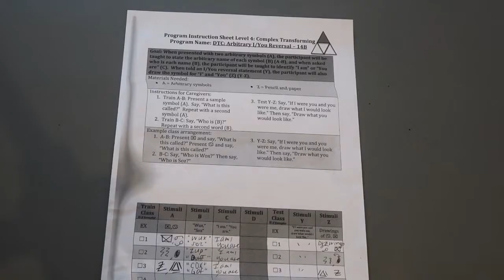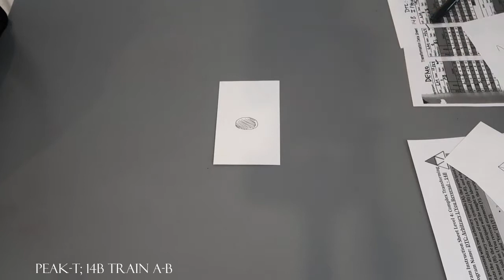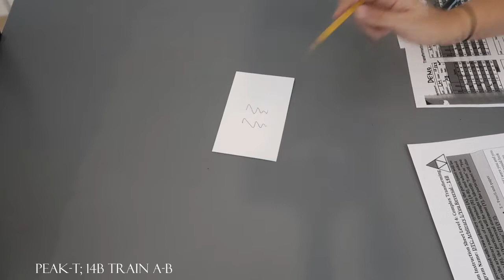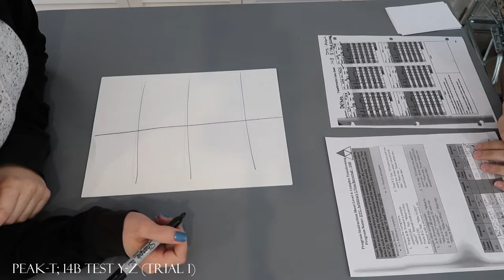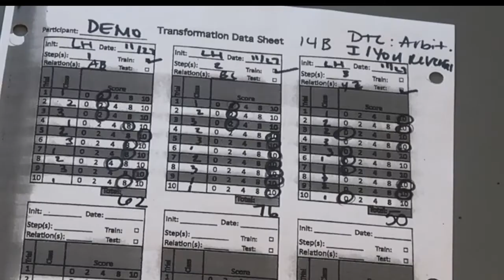PEAKT; 14B Demo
PEAK-Transformation; DTC: Arbitrary I/You Reversal - 14B demonstration and scoring.